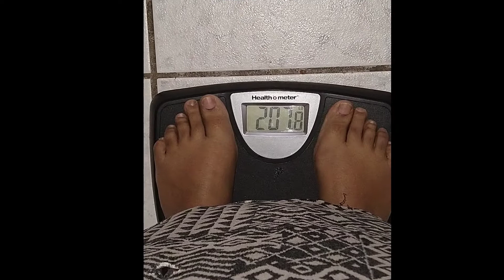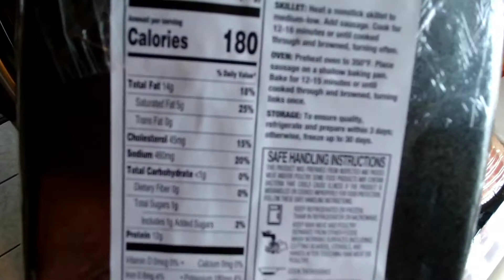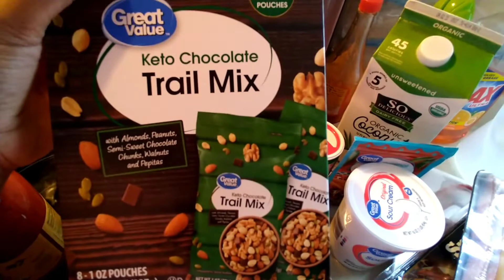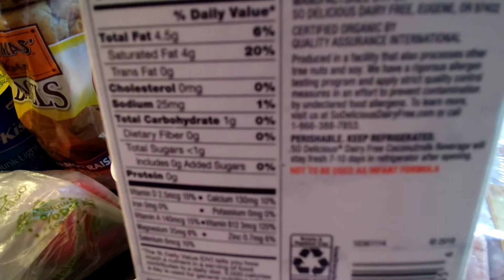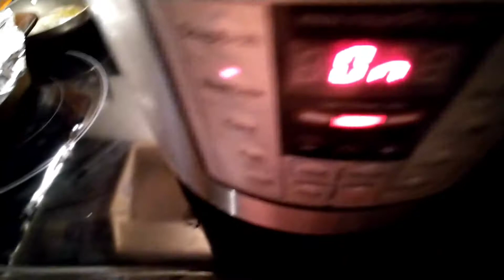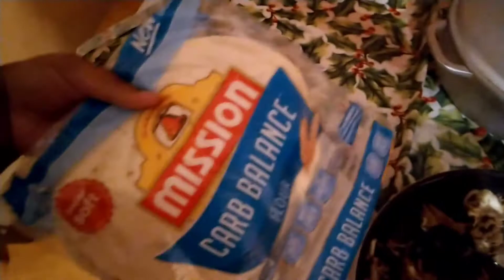Back to Keto: Day 23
Keto cheese steak for the win!!